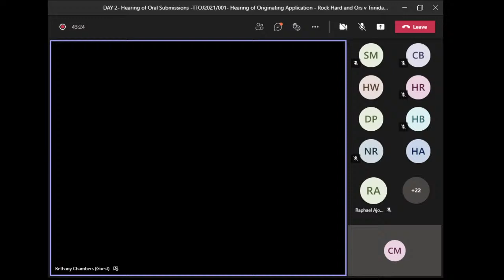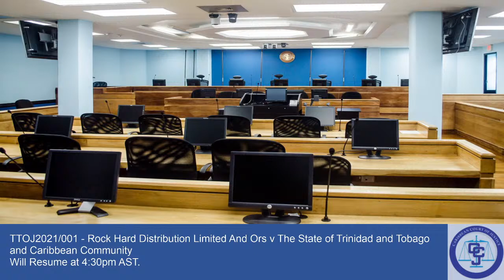TTOJ2021/001 - Rock Hard Distribution Limited And Ors v The State of Trinidad and Tobago and CC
The Claimants were granted special leave to commence proceedings against the Respondents for judicial review of the decision of the Council for Trade and Economic Development (COTED) to grant the request of Trinidad & Tobago to suspend the Common External Tariff (CET) of 5% on imports of other hydraulic cement and impose a rate of 50% from 1 January 2021 to 31 December 2021. Belize and Trinidad Cement Limited were granted leave to intervene. As an Interim Measure, Trinidad & Tobago was ordered not to enforce a rate greater than the CET on other hydraulic cement until final Judgment is rendered in this matter or the Court varies or terminates that order. The Hearing of the Originating Application is scheduled for 28-29 June 2021.